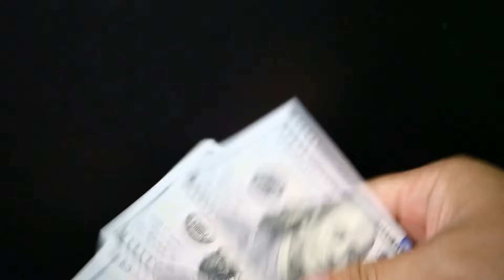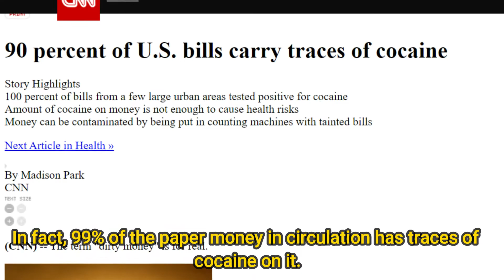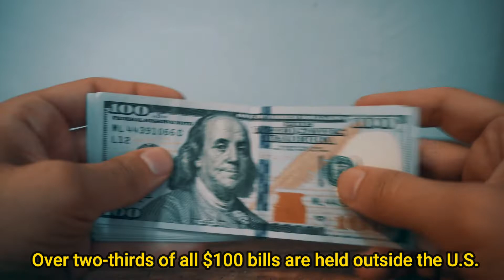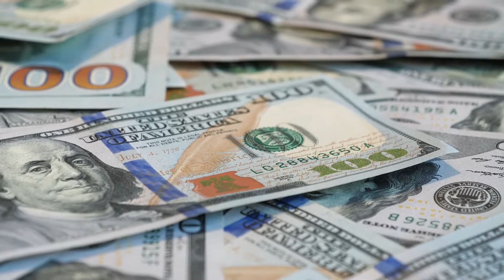Ten Interesting facts about the US Dollar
In this video, I will be telling you 10 interesting facts about the United States Dollar.

Download high quality currency images for free from my Pexels profile.

My Currency Collections includes the following notes and more.